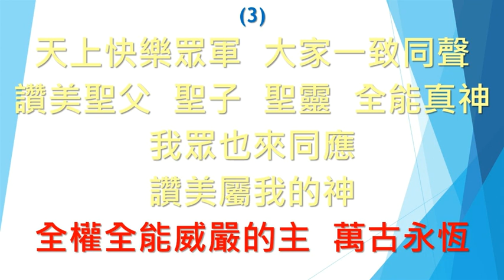SB010 亞伯拉罕的主 The God of Abraham praise (鋼琴Piano)(大字版)